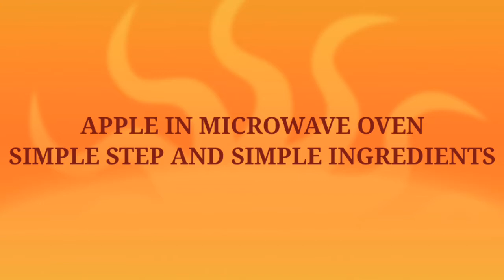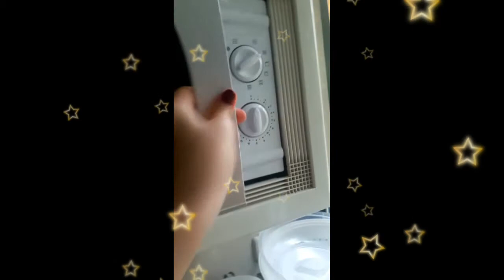HOW TO MAKE EASY APPLE CRISP DESSERT | KAREN AND TERE VLOG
cook with me the simple way on how to make SWEET APPLE CRISP DESSERT in lessthan 5 minutes you will have this tasty dessert.